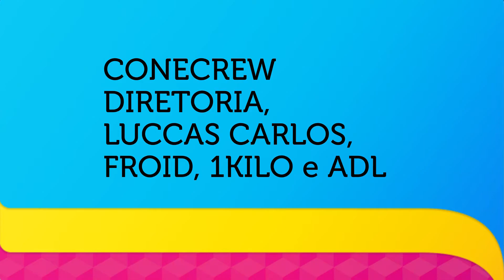RapRJ Vol.7 com a ConeCrewDiretoria , Luccas Carlos, Froid e Menestrel, 1Kilo, ADL, e vários outros!